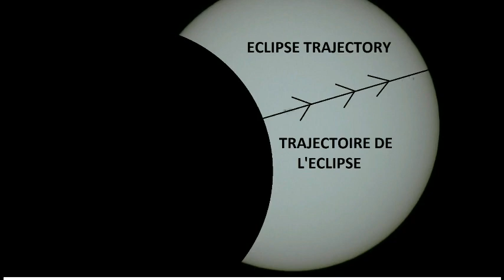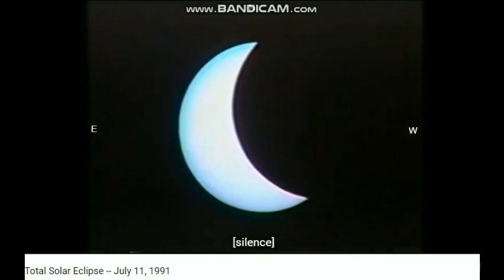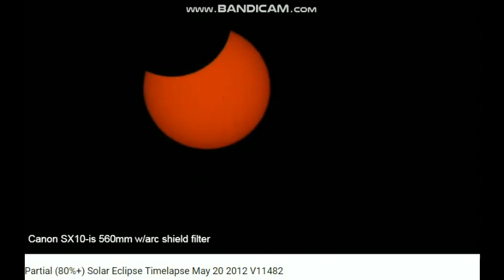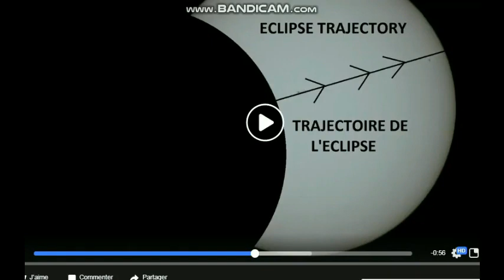Trajectoire sunspots en lien avec les éclipses ☀️☀️☀️